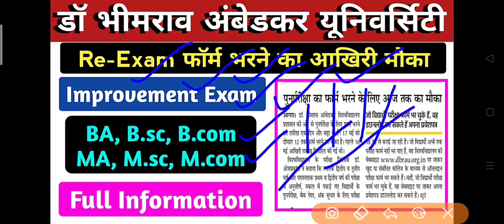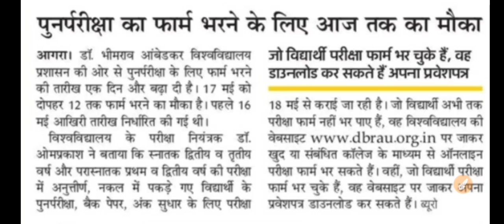Re Exam फॉर्म भरने का आखिरी मौका | dbrau re exam form | agra university news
Mayur_llb

search topic:-

1st semester re exam form
agra university 1st semester re exam form
2nd semester re exam form

@Mayur LLB